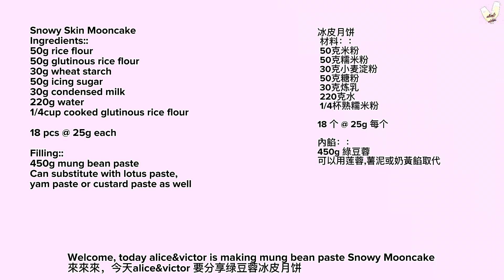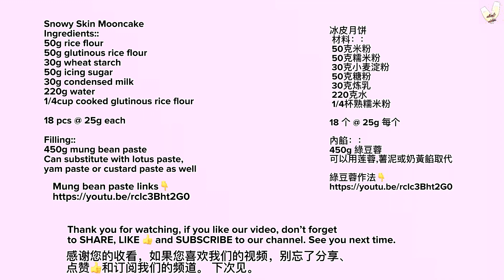Snowy Skin Mooncake冰皮月饼 beautiful and delicious 又美又好吃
Snowy Skin Mooncake
 冰皮月饼
When I was young, in addition to the traditional baked lotus paste mooncake, snowy skin mooncake is also my favorites during the Mid-Autumn Festival. And I only loved the mung bean paste snowy skin mooncakes. Of course, the Hakka moonlight cakes and Miri mung bean cakes must be included in the list.  Not forgetting,the piglet basket cookies grandma bought for each of us every year dueing this season .
The Mid-Autumn Festival is when everyone gets together to enjoy the moon, eat moon cakes, compare lanterns, talks and laughs.

Snowy Skin Mooncake
Ingredients::
50g rice flour
50g glutinous rice flour
30g wheat starch
50g icing sugar
30g condensed milk
220g water
1/4cup cooked glutinous rice flour

18 pcs @ 25g each

Filling::
450g mung bean paste
Can substitute with lotus paste,yam paste or custard paste as well .

小时候，在中秋节除了传统莲蓉月饼，冰皮月饼也是我的最爱.而且只鈡情於绿豆餡的冰皮月饼.當然也少不了客家的月光餅和美里的绿豆糕.这有那个阿嫲每年中秋节，都会给我们每人買的猪笼餅.
中秋就是大家团聚在一起賞賞月，吃吃月餅，比比灯笼，說說笑笑.

冰皮月饼
 材料：：
 50克米粉
 50克糯米粉
 30克小麦淀粉
 50克糖粉
 30克炼乳
 220克水
 1/4杯熟糯米粉

18 个 @ 25g 每个

內餡：：
450g 綠豆蓉
可以用莲蓉,薯泥或奶黃餡取代

感谢您的收看，如果您喜欢我们的视频，别忘了分享、